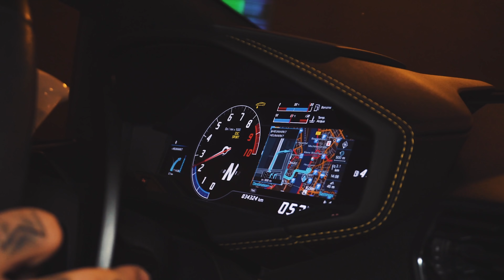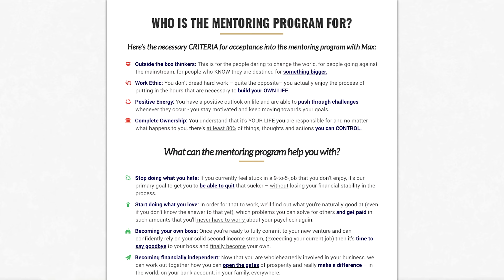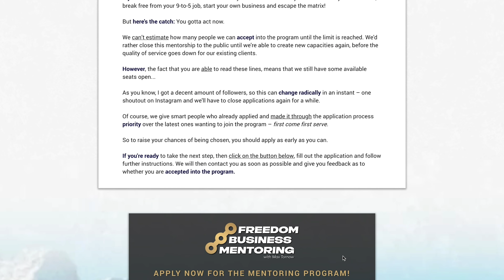Why You Don't Need A Coaching Degree To Make Money As An Online Coach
How to make money as an online coach/consultant WITHOUT a coaching degree. 4-5 figures monthly possible!